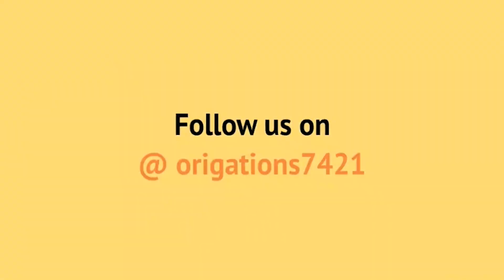How to Make an origami puppy | paper dog | paper fold art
In this video, we are sharing an easy-to-make origami puppy (dog) in 3D with simple paper folding!

Learn how to make an origami puppy in this step-by-step tutorial! This fun paper craft project is perfect for kids or anyone looking for a creative outlet. All you need is a single sheet of square paper and some basic folding skills. So why wait? Grab your paper and let's get started!

Origami is a fun and relaxing hobby that anyone can enjoy, and this origami model is a great place to start. So grab your paper and let's get folding!

Do comment with your suggestions